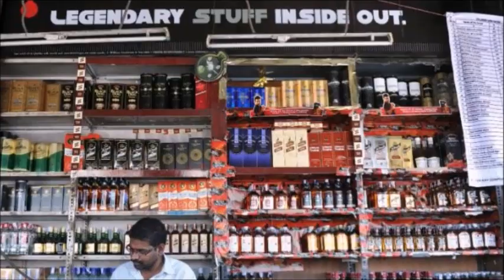India toxic alcohol kills 35 in Mumbai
At least 35 people have been killed after consuming toxic alcohol in India's western city of Mumbai (Bombay), local police say.